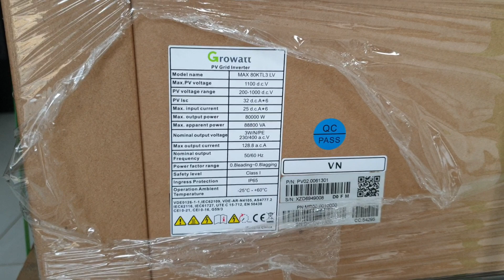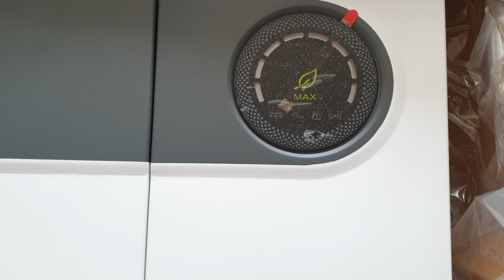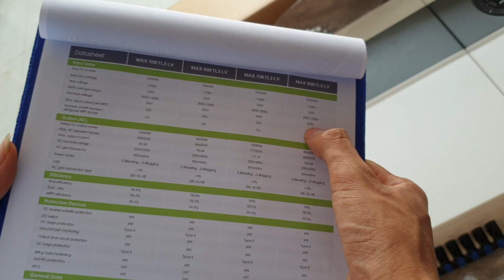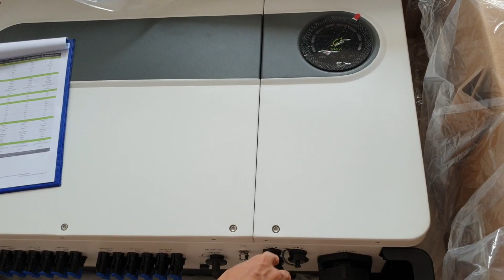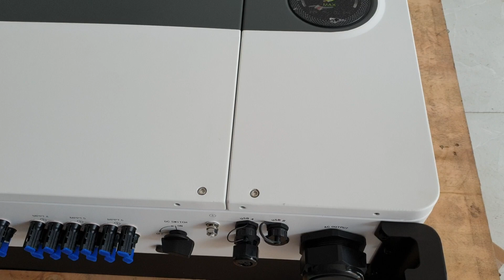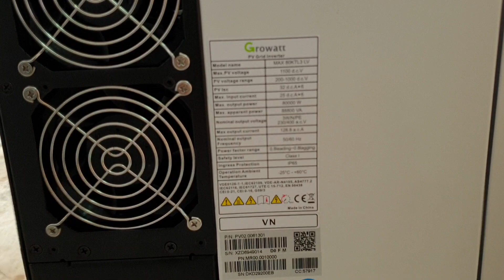ĐẬP HỘP HÒA LƯỚI HÀNG KHỦNG GROWATT MAX 80KW SIÊU TO SIÊU KHỔNG LỒ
MAX 50 - 80KTL3 LV
Thích hợp cho cả ứng dụng áp mái dân dụng, công nghiệp và nhà máy năng lượng mặt trời. Growatt Max series dòng LV với điện áp làm việc phổ thông 230/400V có công suất lớn lên tới 80kW, dễ dàng đấu nối cài đặt và nâng cấp mở rộng. Dòng sản phẩm này trang bị  lên tới 6 kênh dò công suất cực đại MPPT và 12 string PV input, đảm bảo hiệu suất hoạt động cao nhất của các dãy pin mặt trời.

· 6 MPPT
· Chuẩn đoán thông minh
· Hiệu chuyển đổi lên tới 98,67%
· Kết nối wifi cục bộ, RS485
· Chức năng phục hồi PID
· Giám sát theo string
· Chống sét lan truyền DC và AC Type II
CÔNG TY TNHH NĂNG LƯỢNG SOLARVIET
Đ/C 44C Đường số 12, P Trường Thọ, Q Thủ Đức, TP HCM
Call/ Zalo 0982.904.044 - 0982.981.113